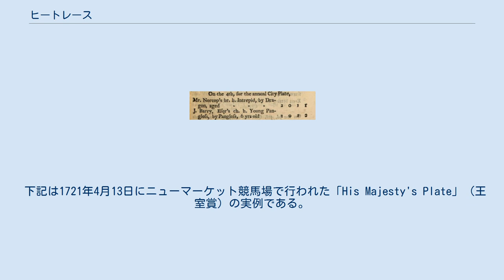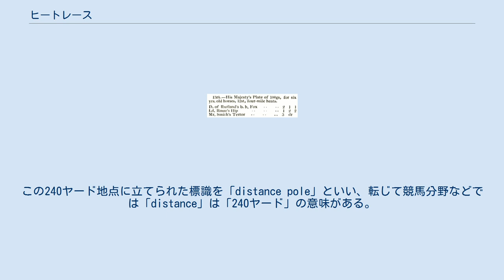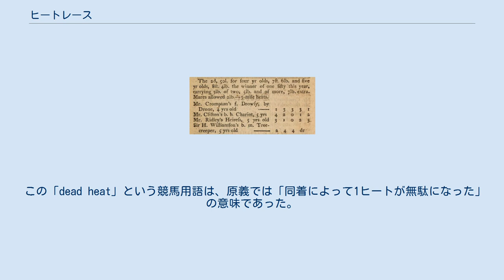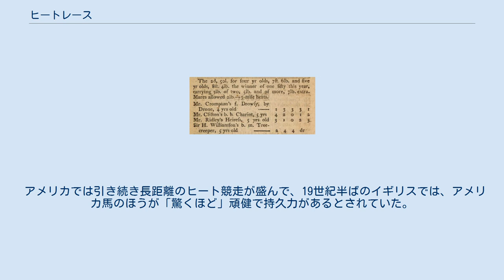ヒートレース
ヒートレース（Heat Race、ヒート競走）とは、競馬において同一の組み合わせの競走馬によって複数回の競走を行うことにより、優勝馬を決定する方式の競走である。
1回の競走は1ヒートと呼ばれ、ある馬が2回ないし3回優勝するまで続けて行われた。
 18世紀以前の競馬ではこの形態の競走が主流だったが徐々に廃れていき、19世紀にジョッキークラブが禁止措置をとるとほとんど行われなくなった。
現在は、東南アジアの一部の国でこの形態の競馬が行われている。
 1775年8月22日にレディング（バークシャー州）の競馬場で行われたヒート競走。
 17世紀からイギリスの各地で王室賞（キングスプレート）という競走が行われていた。
これは王室から賞金・賞品が下賜されるもので、あらかじめ所定の競走規則が定められて公示された競馬の競走としては最古のものである。
王室賞は伝統的にヒート競走で行われた。
その施行規則には次のような規定がある。
 下記は1721年4月13日にニューマーケット競馬場で行われた「His Majesty's Plate」（王室賞）の実例である。
優勝賞金は100ギニー、6歳以上の牡馬による、4マイルのヒート戦。
各馬の負担重量は12ストーン（約76.20キログラム）。
 1着馬が決勝線に到達した時点で、決勝線より240ヤード（約219.5メートル）以上遅れていたものは「失格」となり、次のヒートへ進めない。
240ヤードという距離は、当時の審判員の視認できる限界だったとされる。
この240ヤード地点に立てられた標識を「distance pole」といい、転じて競馬分野などでは「distance」は「240ヤード」の意味がある。
 名馬エクリプスの「エクリプス1着、ほかはまだ見えない」の逸話はこのルールによって生まれた。
1769年5月3日にエプソム競馬場で行われた距離4マイルのヒート競走で、エクリプスの馬主デニス・オケリーは、第2ヒートのエクリプスの賭け率が低すぎて旨味がないと考え、「エクリプスが勝ち、他馬はすべて失格になる」という賭けをした。
果たしてエクリプスはオケリーの目論見どおり240ヤード以上他馬を引き離して「大差（ディスタンス）」でゴールし、オケリーは賭けに勝った。
（エクリプス_(競走馬)Eclipse_first,_the_rest_nowhere.参照。） ヒート競走では、着差が僅差であった場合、同着のため当該ヒートは「勝負なし」とされ、その1ヒート走った分は徒労に終わったということになり、これを「デッドヒート」 (dead heat) といった。
 このように「デッドヒート」の場合はそのヒートは勝負なしとなり、次のヒートに持ち越される。
 この「dead heat」という競馬用語は、原義では「同着によって1ヒートが無駄になった」の意味であった。
日本では1930年に刊行された『モダン用語辞典』（喜多壯一郎編）で、スポーツ用語で同着を意味すると紹介された。
これが転じて「（優劣の判定が困難なほどの）激しい競り合い」「熱戦」「白熱した争い」の意味で用られるようになった。
競馬史家の山野浩一は、この「誤訳」により、接戦を評して「激しいデッドヒート」などと言うのは、原義に照らすと「激しく無意味な争いをしている」という意味になると指摘した。
 『新英和大辞典』（研究社、2015年）では、英語の「dead heat」は「無勝負」を意味するとし、　日本語表現で「激しい競り合い」を意味する「デッドヒート」は、英語の「close（race、game、contest）」であるとしている。
 1794年10月2日のバラブリッジ競馬場でのヒート競走。
1ヒートは3マイル。
第3ヒートがデッドヒート（勝負なし）となり、決着は第5ヒートまでもつれ込んだ。
最終ヒートまで争った3頭は合計15マイル（約24キロメートル）を走ったことになる。
 18世紀の初め頃のイギリスでは、6歳以上の馬による4マイルから6マイルの競走が主流だった。
その過半数はマッチレースで、ヒート競走は増加していった。
長距離によるヒート競走は、実力の劣る競走馬が偶然一度ぐらい番狂わせで勝ってしまっても、最終的には真の実力馬が優勝する競走形態だった。
しかし、18世紀の後半になると、イギリスではこうした競走形態は「残酷」であると同時に「退屈」なものと考えられるようになっていった。
 ふつう、ヒート競走では優勝馬を決めるためには最少でも2回のヒートが必要であり、4マイル（約6437メートル）の...